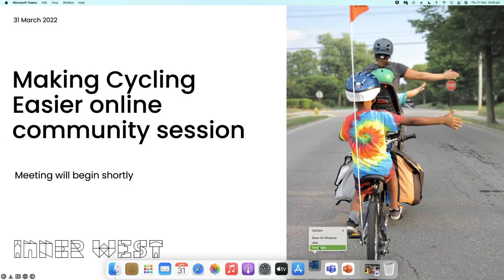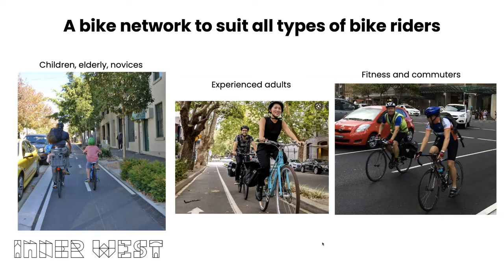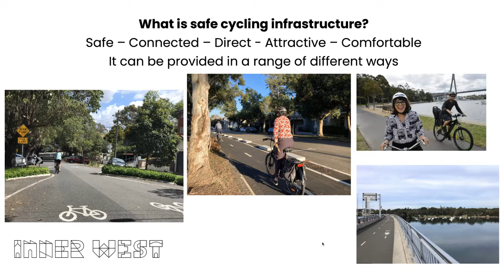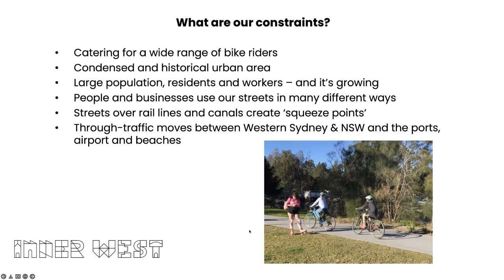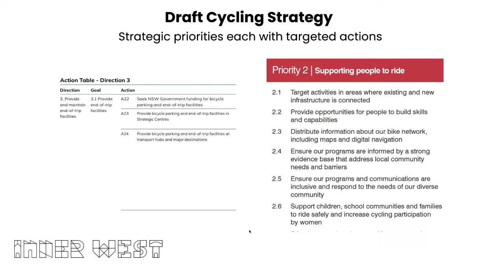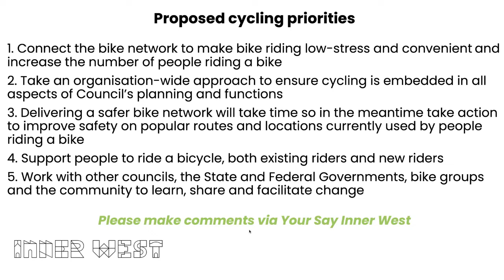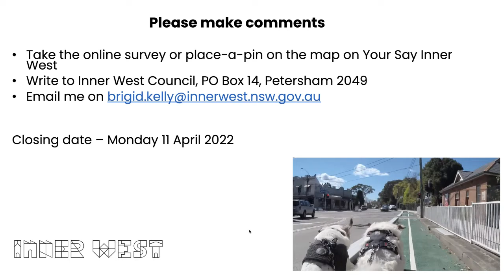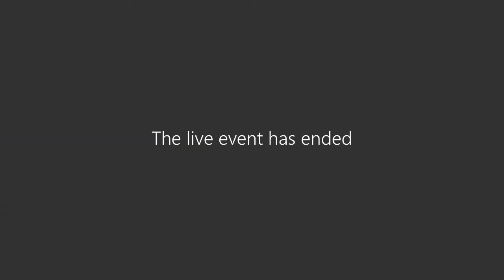Inner West Council Cycling Strategy 2022 Online session